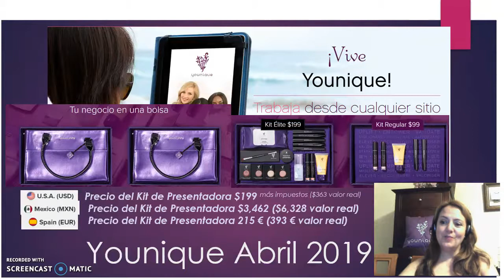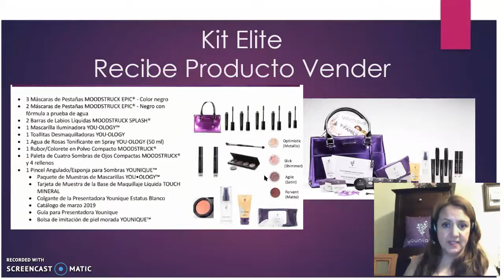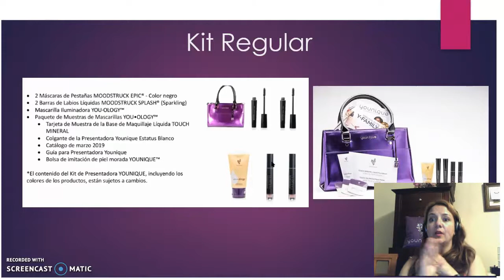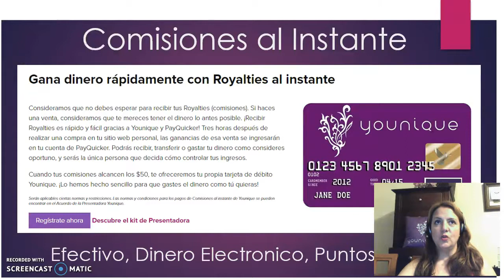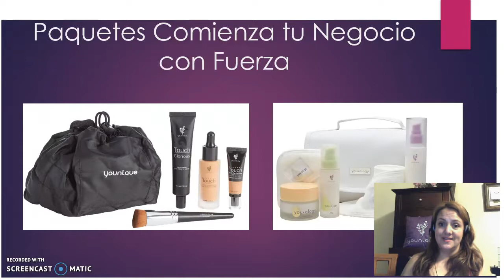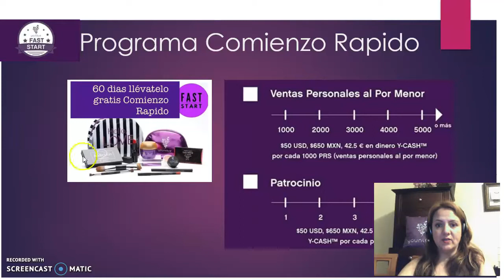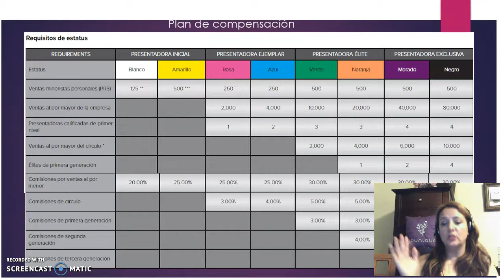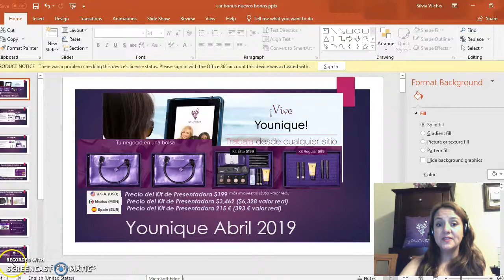Kit Younique Abril 2019! Conoce Plan de Compensacion y Bonos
Conoce el nuevo plan de compensacion de Younique, kit de Inicio de Younique especialmente disenado para triunfar en tu negocio. Te gustan las ventas, quieres empezar un nuevo negocio! Que mejor que cuidar tu piel y lucir guapa mientras ganas dinero! Checa los bonos de Younique, plan de compensacion younique y viajes e incentivos